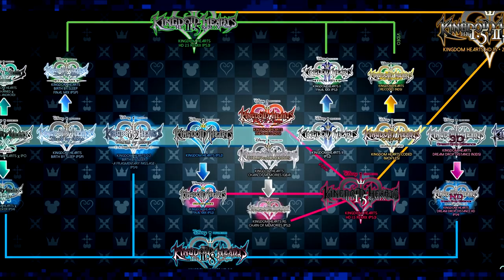Kingdom Hearts: Melody of Memory - Review / THE BROTHERHOOD OF GAMING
William Morris of The Brotherhood of Gaming deep dives back into the Kingdom Hearts series with Square-Enix's & Disney's newest & most unique title. Kingdom Hearts Memory of Melody. A Musical Nostalgic Journey Rhythm Game. taking place after Kingdom Hearts 3 Is the game good? is it canon? does Kairi do something? Let's talk Kingdom Hearts! and Review this game (Nintendo Switch Version)

CHAPTER LIST

00:00 - INTRO
01:45 - SPOILER FREE THOUGHTS
06:39 - THOUGHTS ON THE PLOT
12:11 - GAMEPLAY REVIEW
21:33 - ONLINE VS MODE
22:42 - CONCLUSION
26:00 - OUTRO